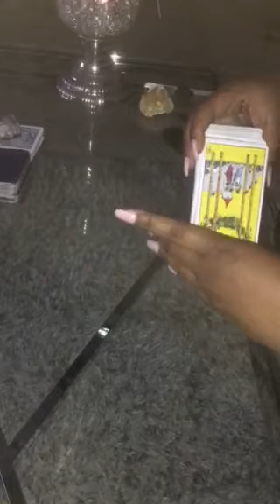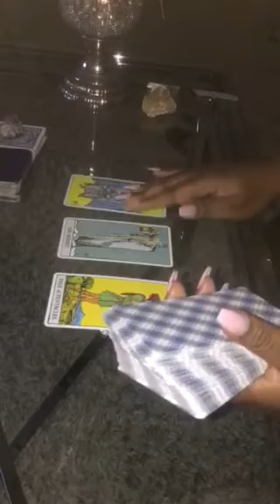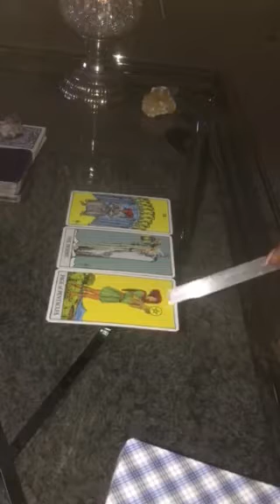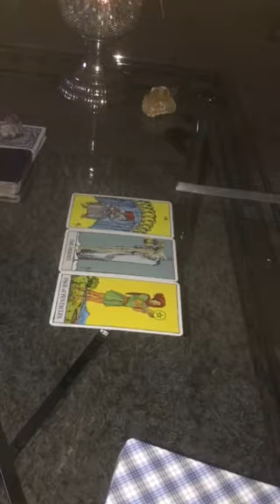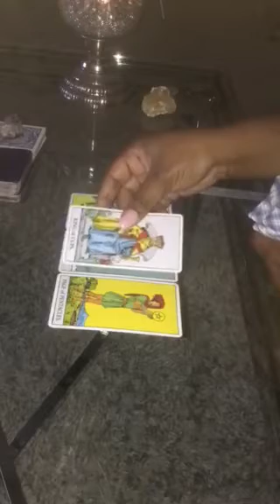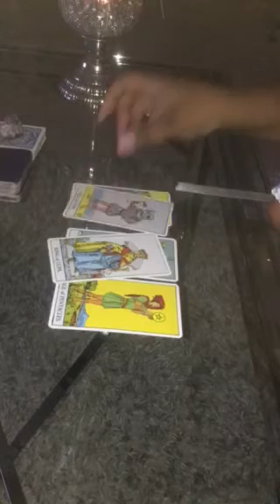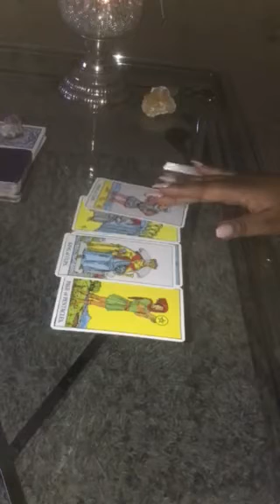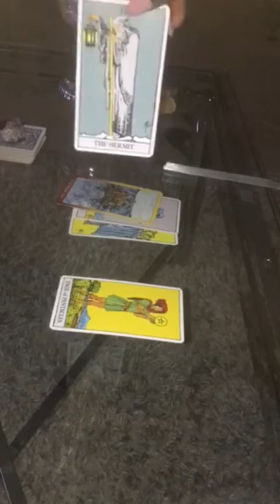ARIES Someone is gonna give you BAD NEWS😱!!! June 5, 2018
Hi Aries!

Here is your daily reading! You might be receiving some bad news today but keep your head up and focus on the positive aspects of the information. Sometimes things happen for a reason. Most of time it’s to allow another opportunity to present itself to you.